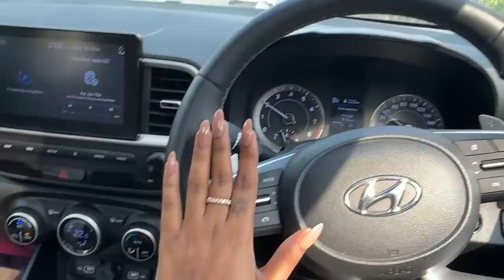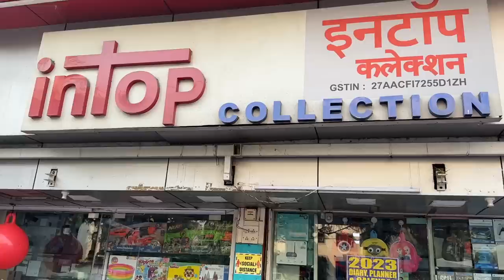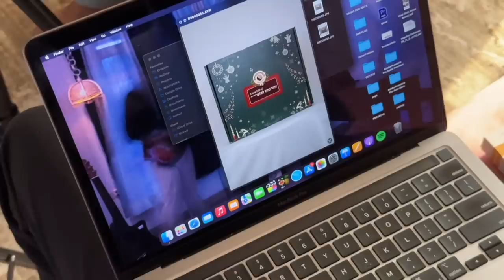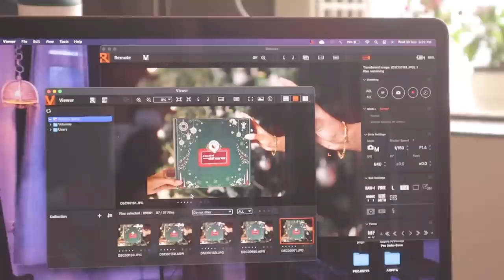CHRISTMAS SHOOT TRAAS + GIVEAWAY!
Hey you!

Winning comment will be pinned in the comments section below. Announcement of the giveaway will be done through by SARAH's VERIFIED YOUTUBE ACCOUNT ONLY
Pease do not engage in any comments from Telegram or other accounts pretending to be me or my team. We do not charge any fees for the products or shipping of the giveaway.

Dr. Sheths: SARAH20
Plum: SARAH15
Mars Cosmetics: SARAH
Limese Connect: SARAH10
Earth Rhythms: SARAHS
Suganda: SARAH
Eclat: SARAH20
YBP Cosmetics: SARAH10
Qurez: SARAH
Dot&Key: SARAH10
Carmesi: SARAH

XOXO -S